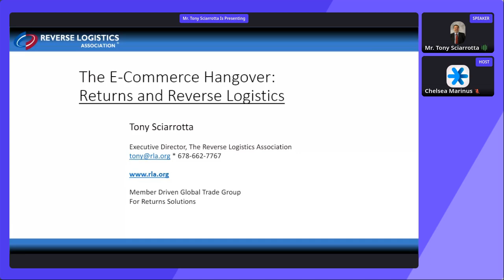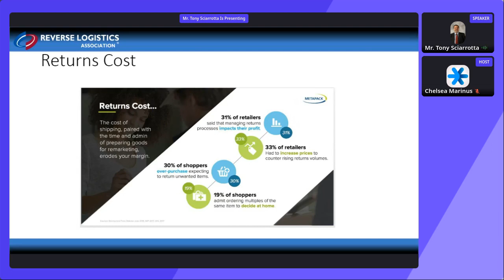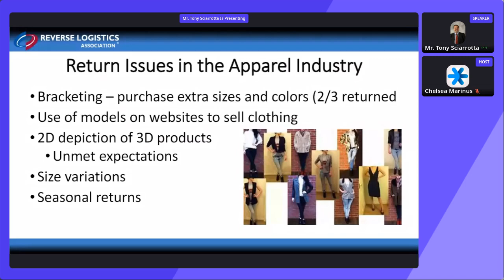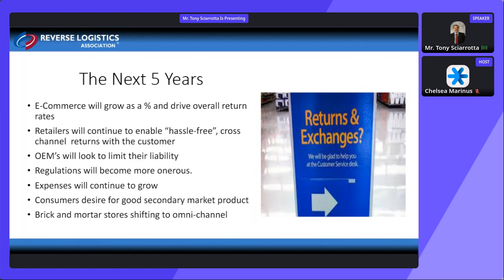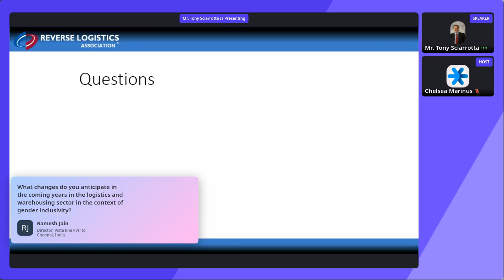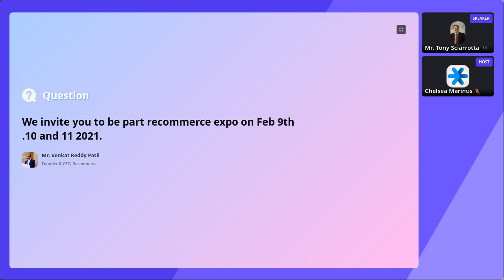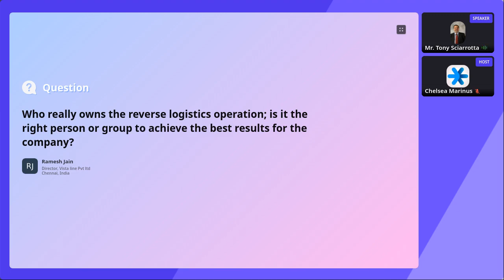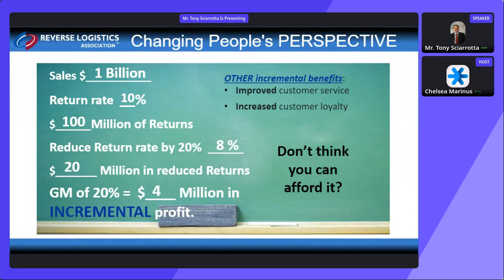The Ecommerce hangover Returns and Reverse Logistics